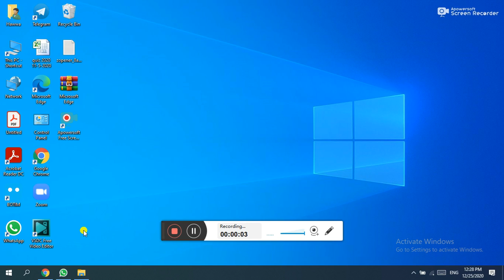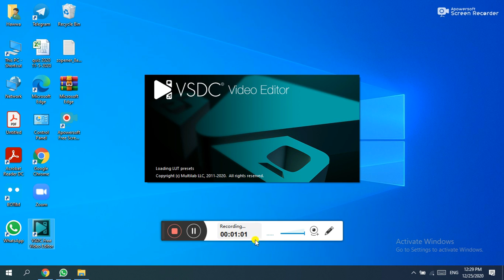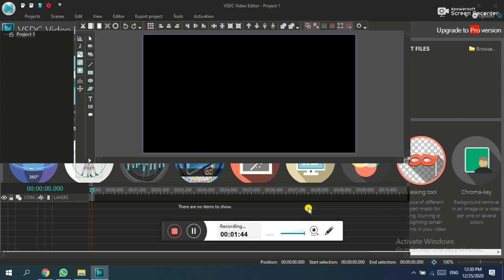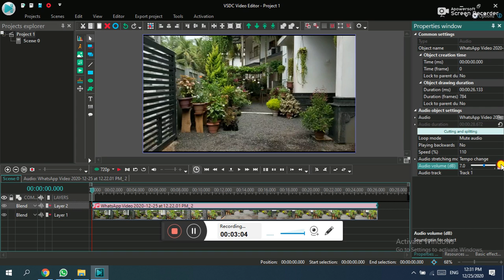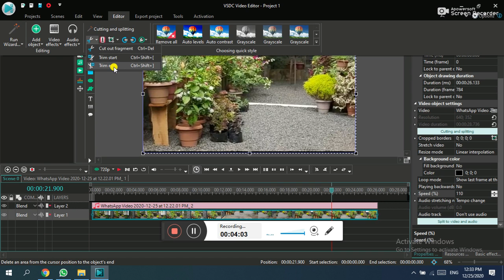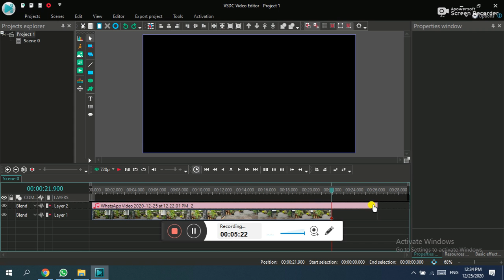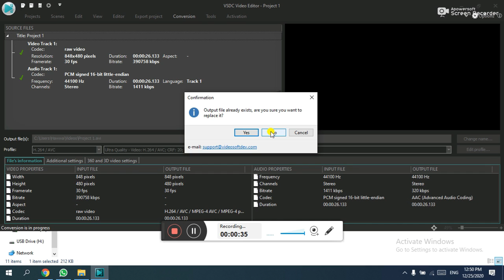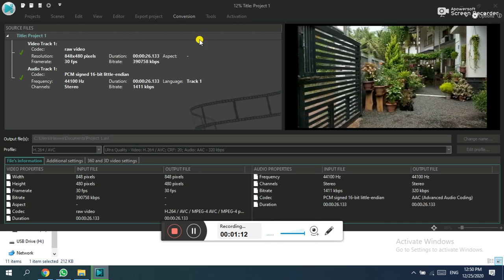vsdc free video editor malayalam tutorial